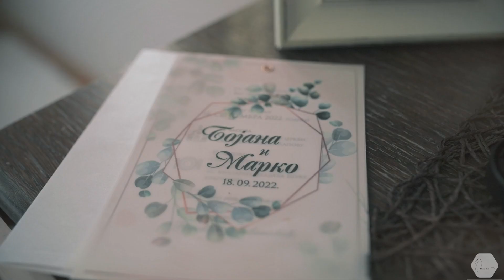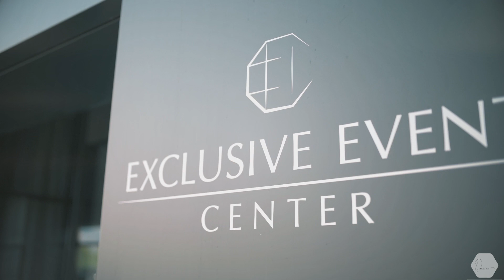BOJANA & MARKO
Wedding video